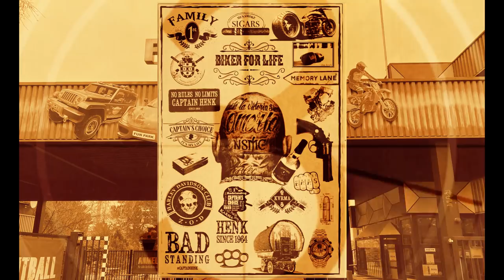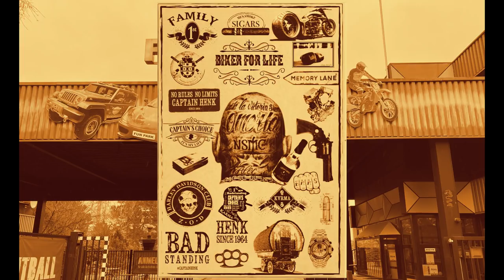Captain Henk experience #2 en onze gast Ben Saunders !